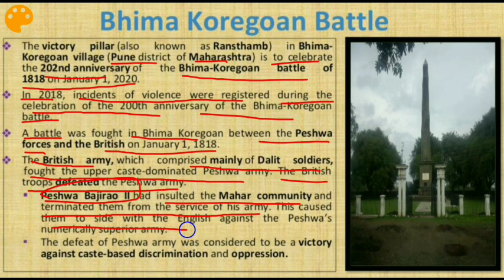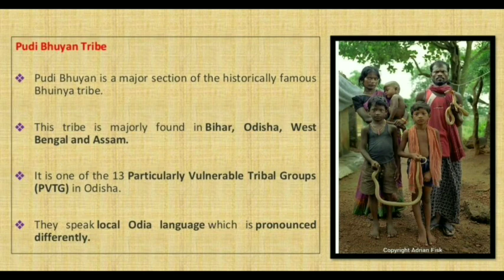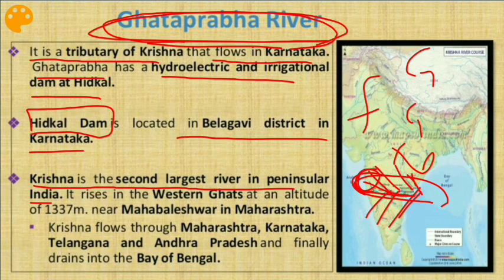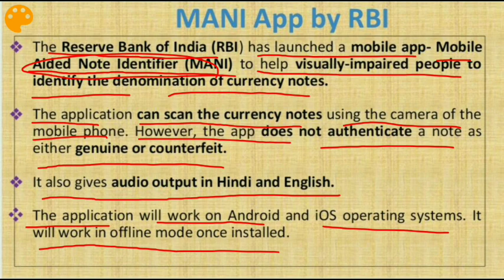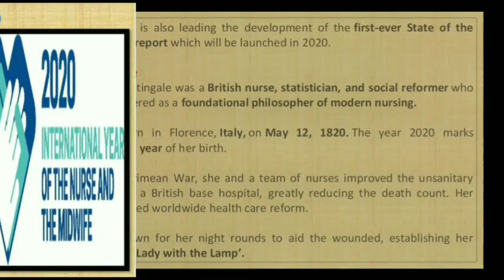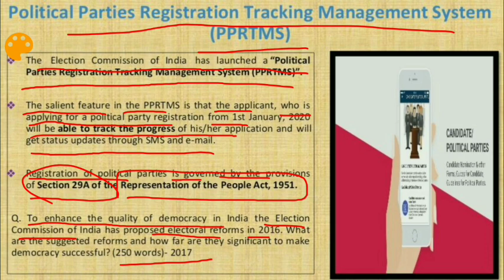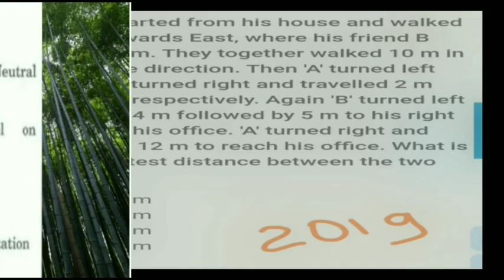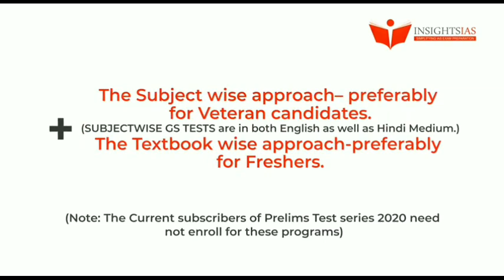English Current Affairs - 6 Jan 2020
Topics Covered:

1. 202nd Anniversary of Bhima Koregaon Battle
2. Tribes in Odisha
3. Ghataprabha River
4. MANI App by RBI
5. 2020 as year of Nurse and midwife: WHO
6. PPRTMS
7. Prelims Questions
8. Mains Question